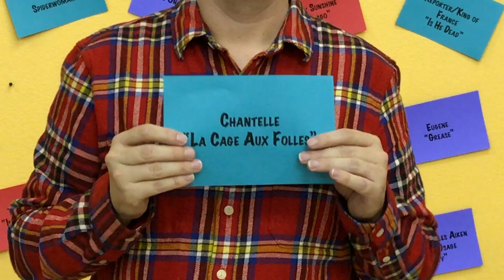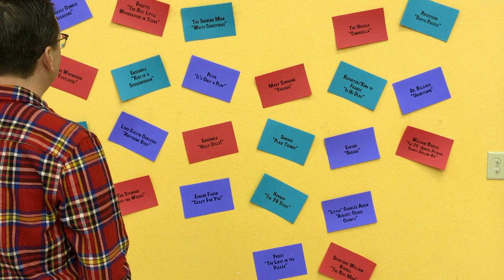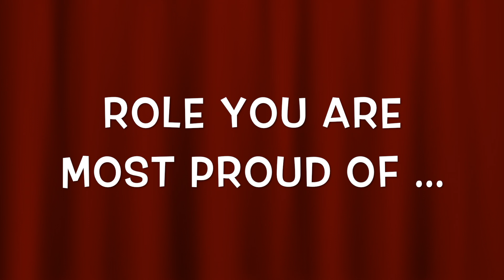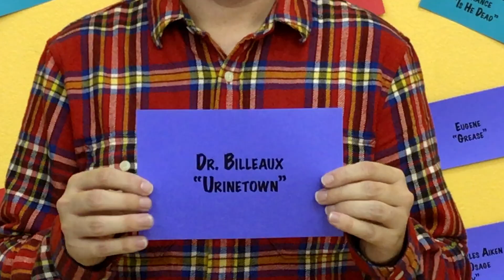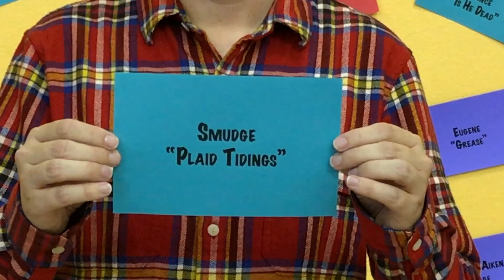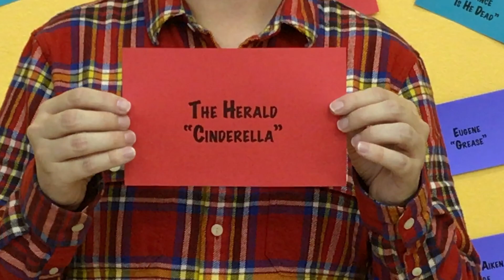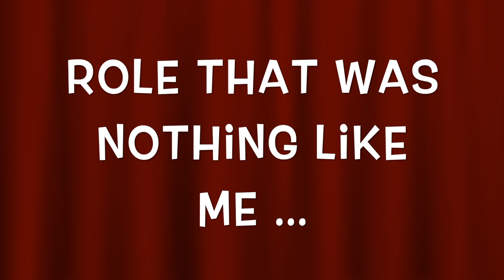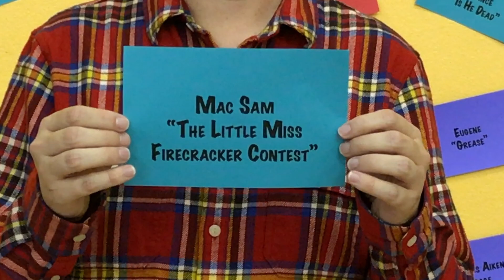ALT's Role Play starring Justin Loe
ALT Actor Justin Loe goes down memory lane as he takes a look back at his ALT resume on Role Play! See him in "Plaid Tidings" now through December 17th, 2017 at the Amarillo Little Theatre.